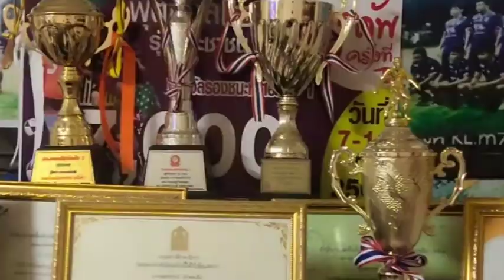สิงห์อักษร klm-7 2019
ประมวลภาพเพื่อนๆพี่ๆน้องๆในรายการเเข่งขันฟุตบอล ปี 2019 (ทีมสิงห์อักษร)
ผู้ให้การสนับสนุน
ร้านสิงห์ปลานิลเผา ตลาด อ.ประทาย